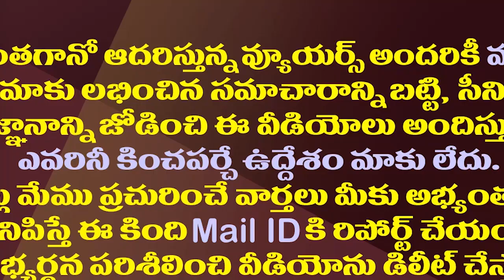ఏపీలో బీజేపీ త్రిముఖ వ్యూహం..చివరికి బలయ్యేది టీడీపీనే.!| This Is The BJP Three Fold Strategy In AP